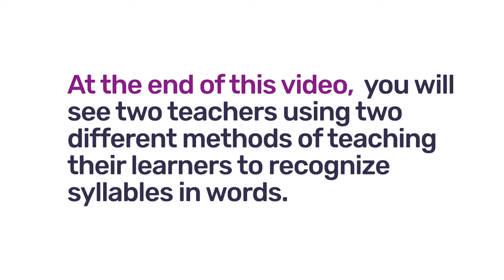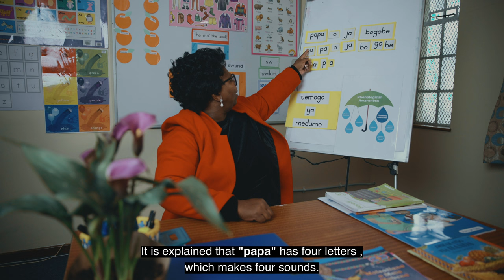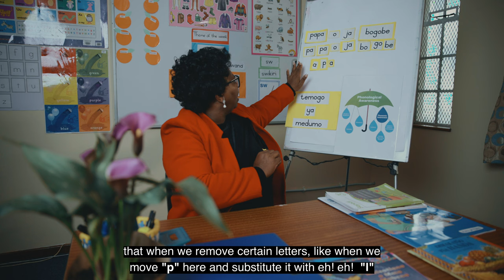26. Teaching Phonological awareness